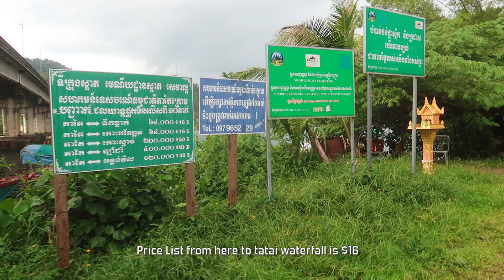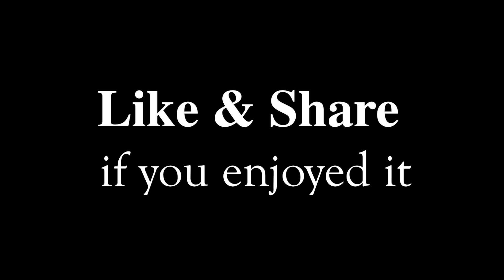Travel in Cambodia | Koh Kong Day 01/02 | Lunch & Tatai Waterfall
There're 4 bridges to Koh Kong Province, 1st is Sre Ambel bridge, 2nd is Andong Teuk Bridge, 3rd is Trapeang Roung bridge, 4th is Tatai bridge (coconut village bridge). We're having at the 3rd bridge at Mom Orn restaurant and ride a boat to Tatai waterfall at 4th bridge.

I'm using Canon G7X Mark II, & GoPro Hero 7 Cameras for this video.